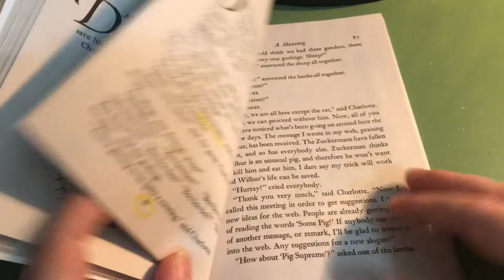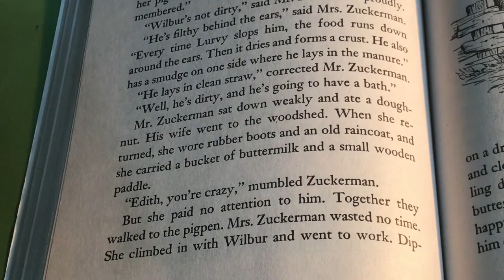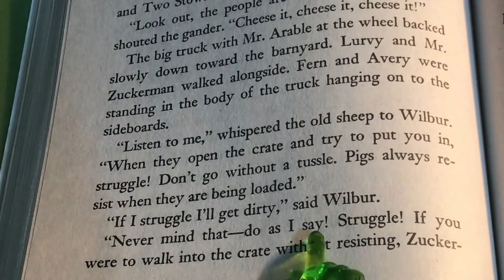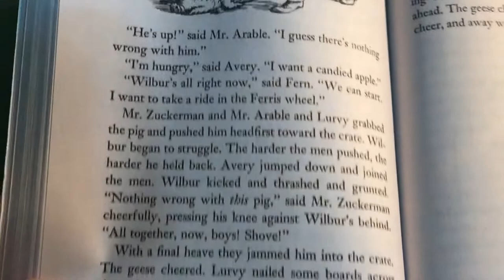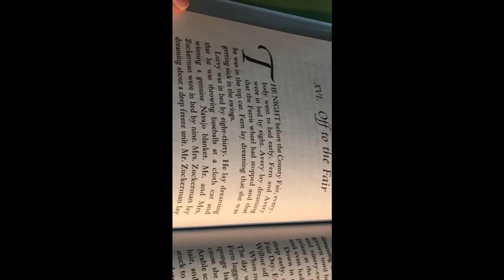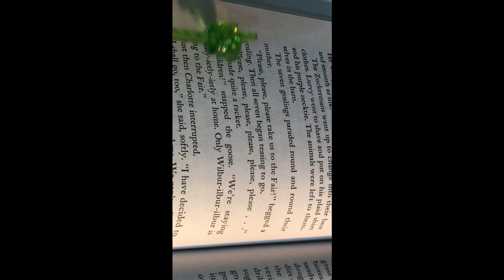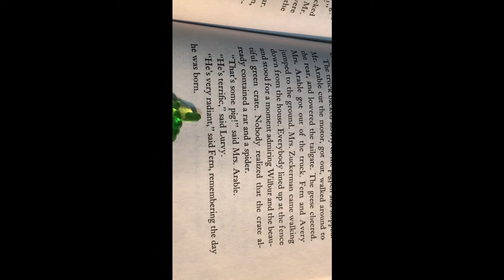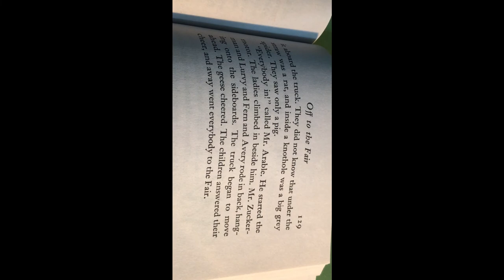Charlotte's Web Chapter 16 Video 9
A teacher reads aloud Chapter 16 from the book Charlotte's Web by E.B. White.  The teacher introduces vocabulary words from the chapter at the beginning of the book as well as asking comprehension questions at the end of the chapter reading.